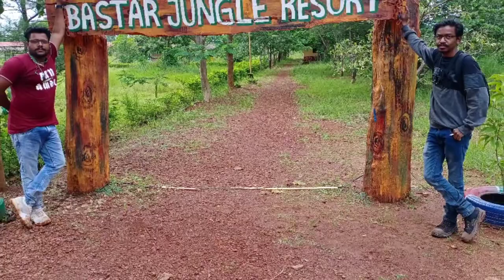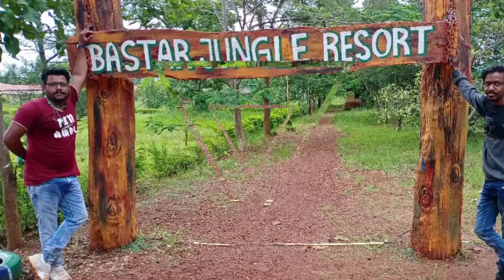Bastar jungle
Bastar Jungle very nice 👌